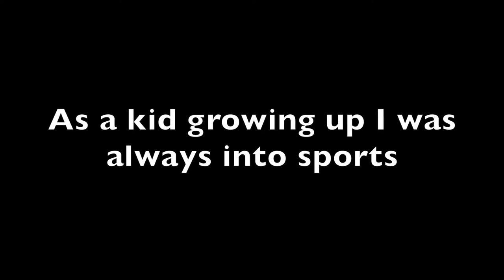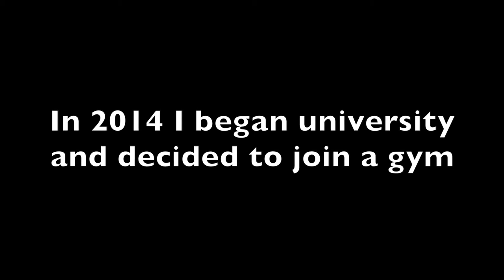Uni Student 18-21yrs | My 3 Year Transformation | Newbie Gains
As a uni student I know it may be hard to fit in the gym around studying, work, relationships and friends, but by spending an hour out of my day I found it was the best way to relief stress from my studies and everyday life, I hope I inspired you a little, hard work and determination pays off.

Music
Any Other Name (American Beauty/Soundtrack Version) by Thomas Newman

Thomas Newman's score was recorded in Santa Monica, California. He mainly used percussion instruments to create the mood and rhythm, the inspiration for which was provided by Mendes. Newman "favored pulse, rhythm and color over melody", making for a more minimalist score than he had previously created. He built each cue around "small, endlessly repeating phrases"—often, the only variety through a "thinning of the texture for eight bars". The percussion instruments included tablas, bongos, cymbals, piano, xylophones and marimbas; also featured were guitars, flute, and world music instruments. Newman also used electronic music and on "quirkier" tracks employed more unorthodox methods, such as tapping metal mixing bowls with a finger and using a detuned mandolin. Newman believed the score helped move the film along without disturbing the "moral ambiguity" of the script: "It was a real delicate balancing act in terms of what music worked to preserve [that]."

The film was nominated for the Academy Award for Original Music Score (lost to the score of The Red Violin) and the Golden Globe Award for Best Original Score (lost to the score of The Legend of 1900), and won the Anthony Asquith Award for Film Music in the BAFTA Awards.

The score album won the Grammy Award for the Best Score Soundtrack Album for a Motion Picture, Television or other Visual Media in 2001 which was awarded to producer Bill Bernstein, engineer Dennis Sands, and Newman.

A soundtrack album for the film was also released on October 5, 1999, entitled American Beauty: Music from the Original Motion Picture Soundtrack. That album includes songs by various artists and two excerpts from the film's score: "Dead Already" and "Any Other Name."
The tracks 'Any Other Name', 'Dead Already' and 'American Beauty' are widely used in film trailers, and are among the most recognized pieces of film music.